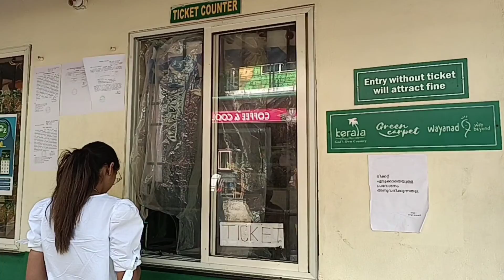Kanthanpara Waterfalls at Wayanad Kerala trip.Vlog -7